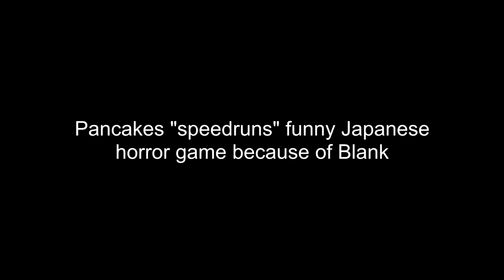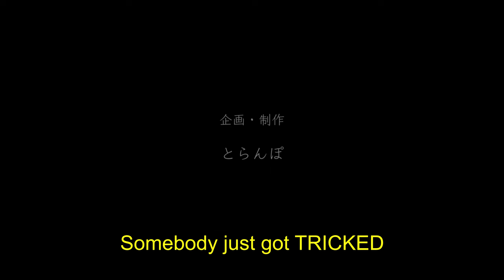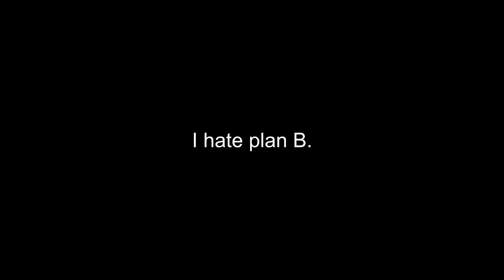Game Night: Hide and Sink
Some older footage, so I have varying mic quality. Includes:
Sven Coop Hide and Seek
Random J Horror game called Hisonmiguri
Barotrauma

Funny music I used:
KK Parade - KK Slider
Sonic 3 Carnival Night Zone
Metal Gear Solid 2 Crew's Quarters
Metal Gear Solid 2 Countdown to Disaster
Outro: "Tokyo" from Shin Megami Tensei 4

Features:
Me (hi)
Bobross
Blank
Ank
@zygorth1602  (A little)